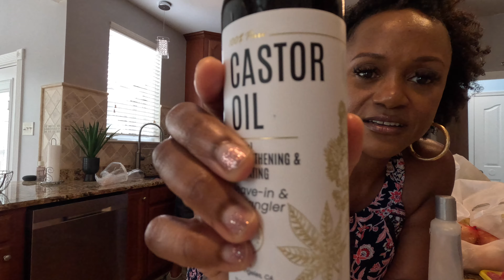Food Vlog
Let’s check out a new African restaurant and a Mexican restaurant to see what the food is like.